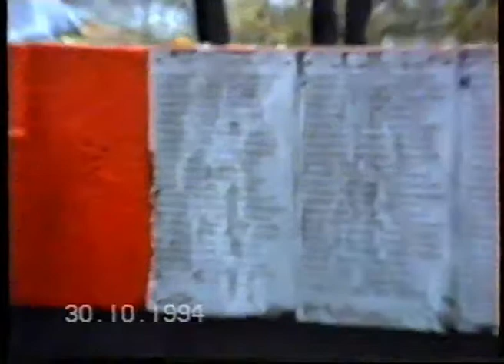Наша СВАДЬБА 30.10.1994 (VHS)